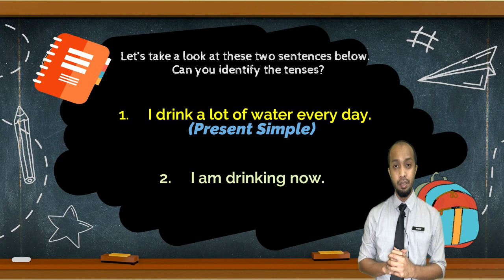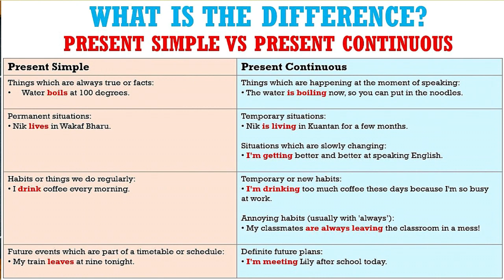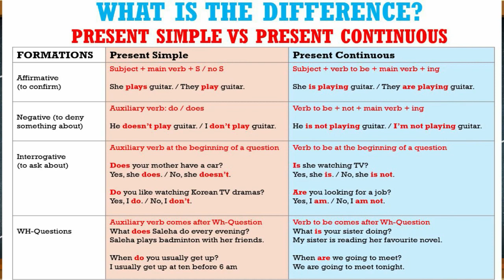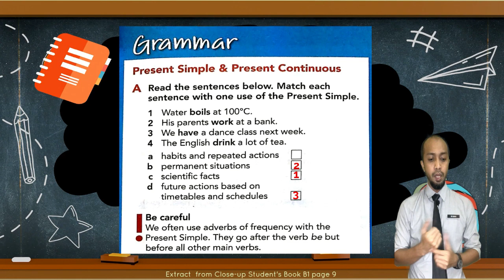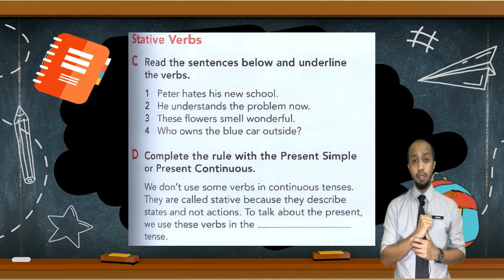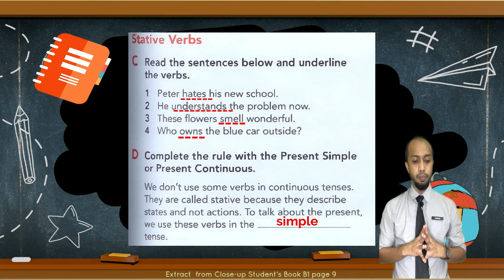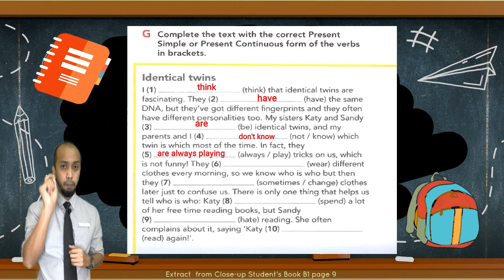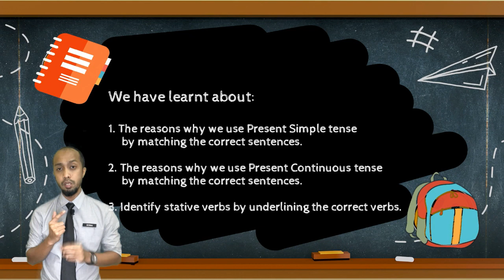TINGKATAN 3 - BAHASA INGGERIS (FAMILY TIES LESSON 3)